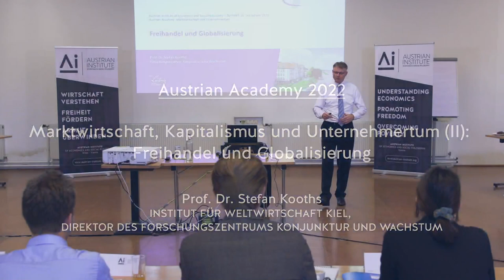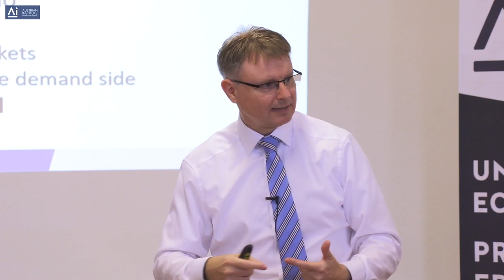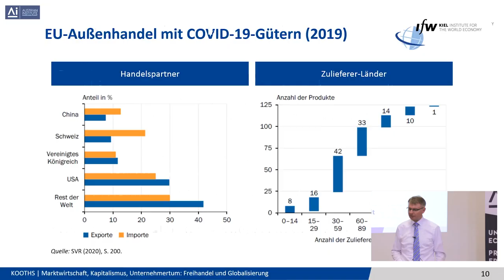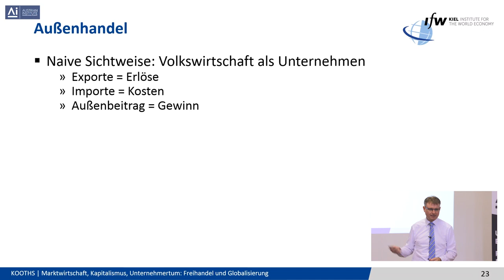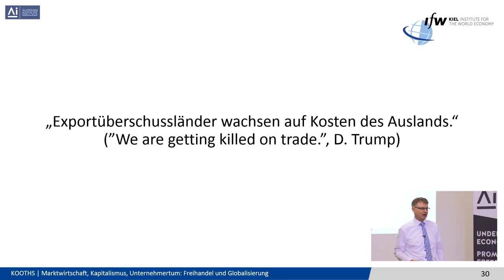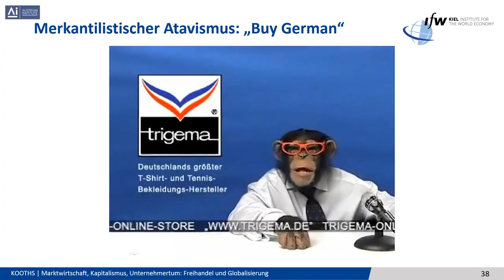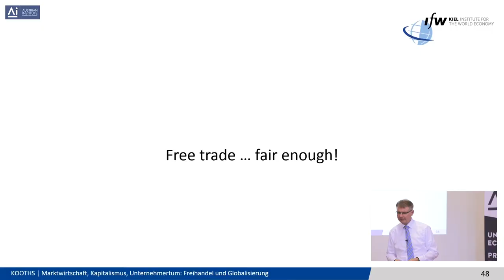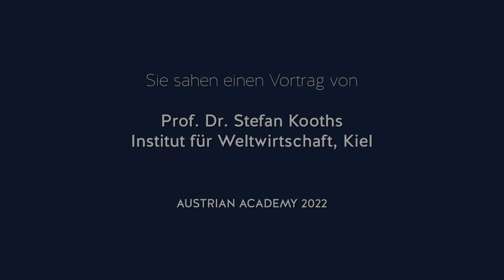Freihandel und Globalisierung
Prof. Dr. Stefan Kooths, Vizepräsident des Instituts für Weltwirtschaft IfW (Kiel) und Direktor von dessen Forschungszentrum Konjunktur und Wachstum.

Vortrag gehalten am 16. September 2022 an der AUSTRIAN ACADEMY 2022 "Marktwirtschaft und Unternehmertum – ihr Beitrag zu einer freien und menschlichen Gesellschaft", 15. – 18. September 2022 im Seminarhotel Friedrichshof (Zurndorf, Burgenland). Diese Veranstaltung fand in Kooperation mit der Friedrich A. von Hayek-Gesellschaft (Berlin) und mit Unterstützung der Österreichischen Industriellenvereinigung statt.